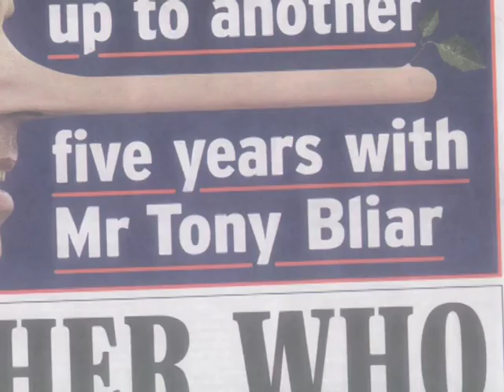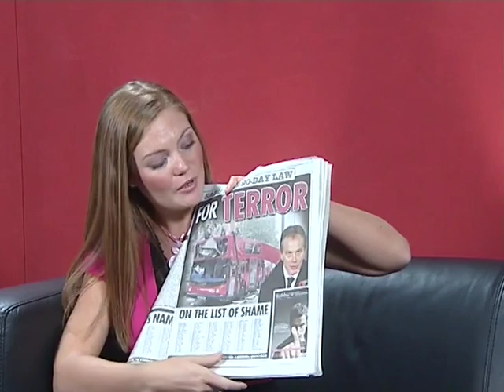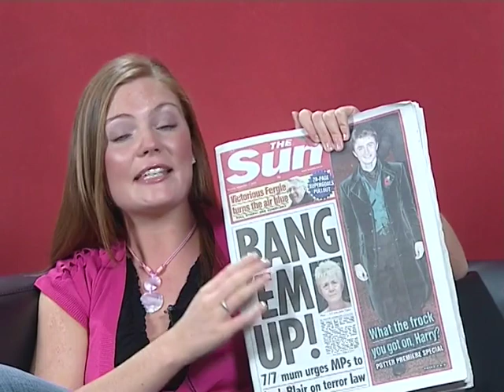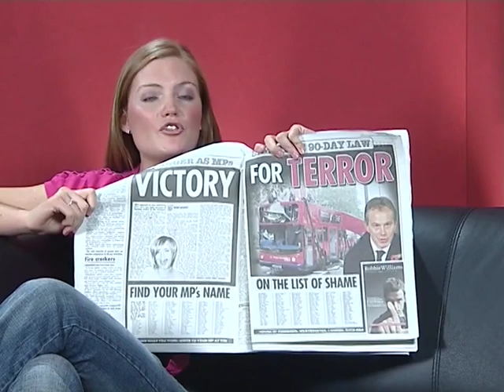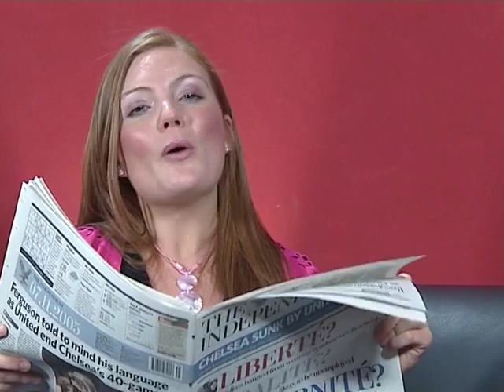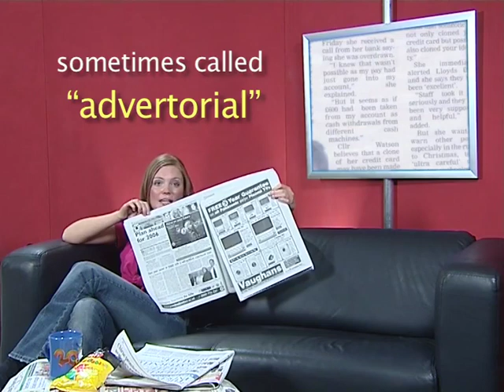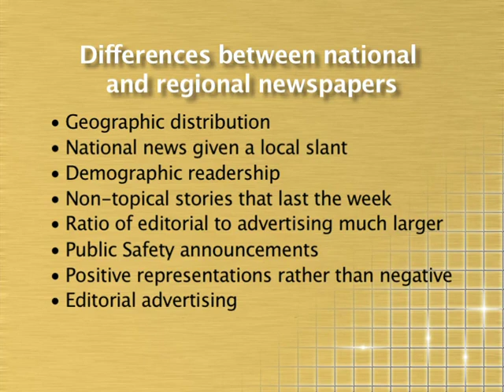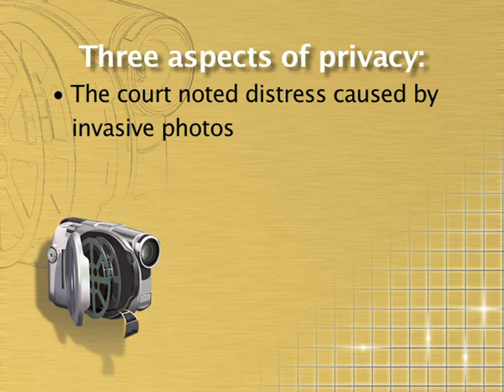AS Media Studies: British Newspapers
Revision film for AS Media Studies exams and coursework. Use as part of your course to help pass the Media Studies AS exam. British Newspapers.